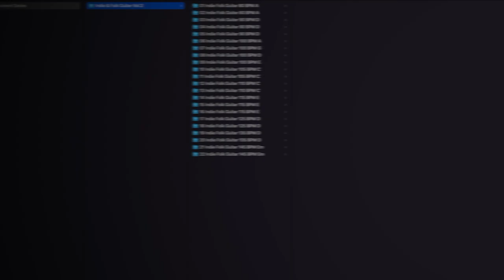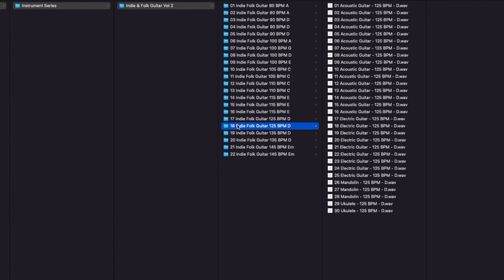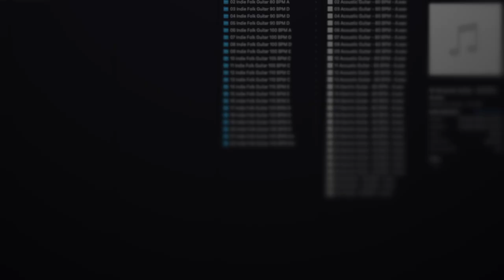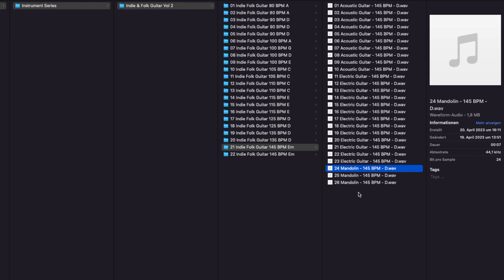Indie & Folk Guitar Vol 2 - Inside Video by Image Sounds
Product Details/Specs:
2,2 GB
570 Live Played Guitar Loops
 ▪ Acoustic Guitar
 ▪ Electric Guitar
 ▪ Mandoline
 ▪ Banjo
 ▪ Ukulele
80 BPM - 145 BPM
tempo-synced & root key labeled

DESCRIPTION:
Indie & Folk Guitar Vol.2

Elevate your music production with Indie & Folk Guitar Vol.2, the definitive assemblage of trendy guitar riffs that will propel your music to new heights. Packed with 2.2 GB of live-recorded goodness, this pack features 570 high-quality guitar loops that cover a wide range of instruments, including the acoustic guitar, electric guitar, mandolin, banjo, and ukulele.
From chill and laid-back strums to upbeat and energetic pickings, this pack has got you covered with tempos ranging from 80 BPM to 145 BPM. And with each loop tempo-synced and root key labeled, you can quickly and effortlessly integrate them into your music projects.
So whether you're a seasoned pro or just starting out, this pack is an essential tool for any musician looking to inject some fresh and cool guitar sounds into their music.
You'll have access to a world of possibilities and endless inspiration. So why settle for average guitar loops when you can have the Indie & Folk Guitar Vol.2? Get ready to unleash your creativity and take your music to the next level!

With each Guitar folder, you'll have a wide range of different loops at your fingertips. You can select loops to fit an entire song or use a sample to add flavour to your own production. These loops are easy to use and straightforward to work with, allowing for a fast workflow, which is crucial in music production.

Each loop comes with tempo and key information, making them easy to integrate into your project. They are pre-mixed and ready to use, with impeccable EQ and smooth compression. They have been skilfully and meticulously recorded by experienced professionals using top-of-the-range studio equipment, and the sound has been optimised and captured in 24-bit/44.1kHz quality.

Please note that except the guitar all instruments are for demonstration purposes only.